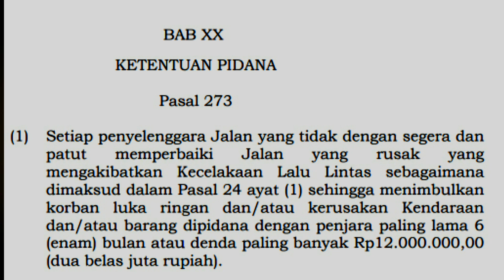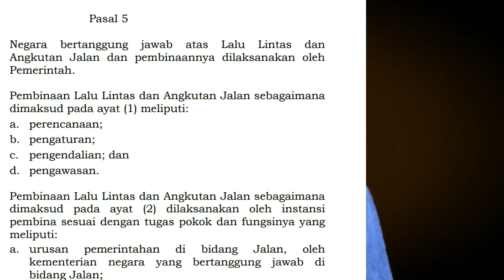Jalan rusak berlobang, PU bisa kena denda 120 juta ? Uangnya buat siapa ?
Jika ada orang celaka karena jalan rusak, PU bisa kena denda sampai 120 juta.
Masalahnya uangnya buat siapa ? Apakah buat korban ?
Mari kita bahas